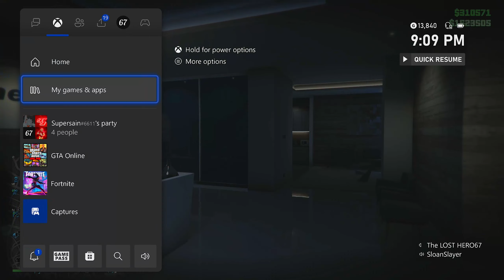Stand Your Ground turns into MASSIVE Fight! [Grand Theft Auto Online]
There can only be one Hero...

Xbox: The LOST HERO67
PlayStation: DaFoundVillain33